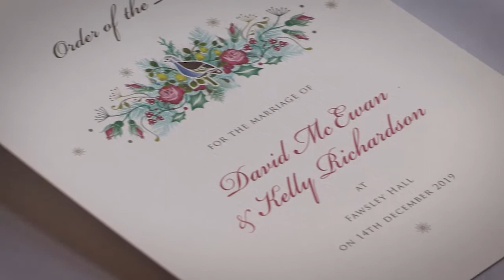West Midlands Wedding Videographer | The Multi Media Market Wedding Videography | Fawsley Hall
Brian Wheatley from The Multi Media Market Wedding Videography has been filming weddings since 2006 across the west midlands. This is an example of an overall social media montage filmed at Fawsley Hall in December 2019. A lovely Christmas themed wedding where Santa, Reindeer and even carol singers turned up!

If you're thinking of booking a wedding videographer for your big day please for more information.